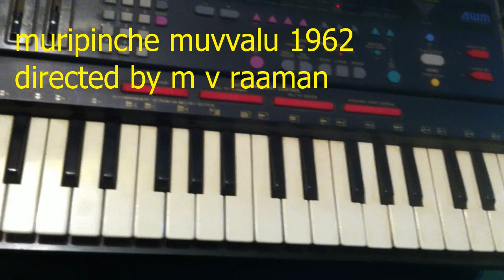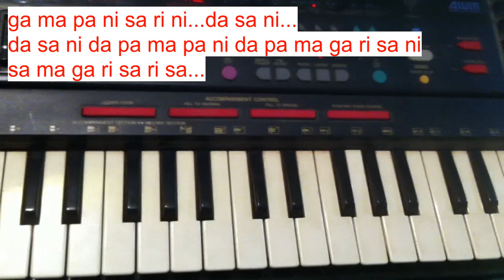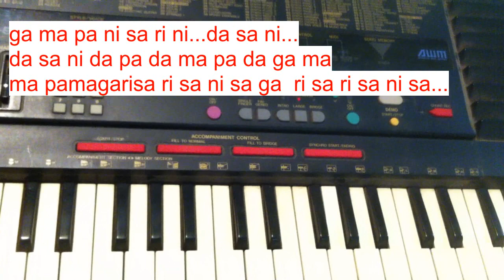nee leela padeda deva song tutorial video on keyboard by Sreekaanth Ch part 1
this video explains musical notes of an old telugu film song

nee leela padeda deva song

nee leela padeda deva telugu song

nee leela padeda deva padutha theeyaga

nee leela padeda deva by janaki

nee leela padeda deva tamil

nee leela padeda deva telugu song lyrics

nee leela padeda deva nadaswaram

nee leela padeda deva lyrics

nee leela padeda deva telugu video song

nee leela padeda deva karaoke

nee leela padeda deva tamil version

nee leela padeda deva swarabhishekam

nee leela padeda deva tamil song

nee leela padeda deva keyboard